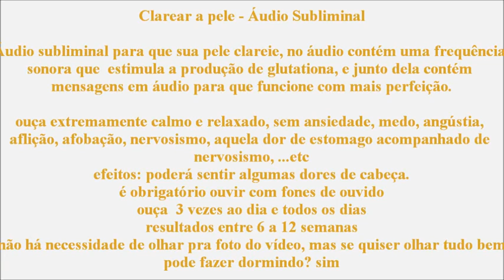Clarear pele Áudio subliminal